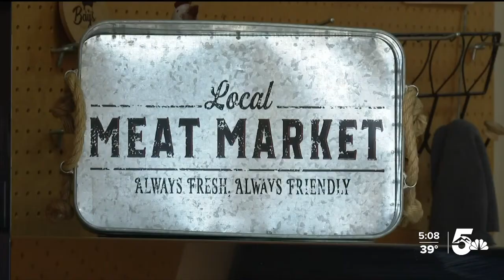Meat Free Holiday backlash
After the governor supported a meat free holiday at the end of the month, he's receiving some backlash